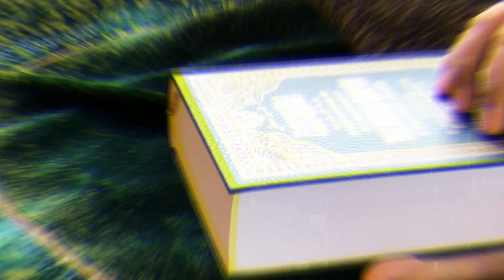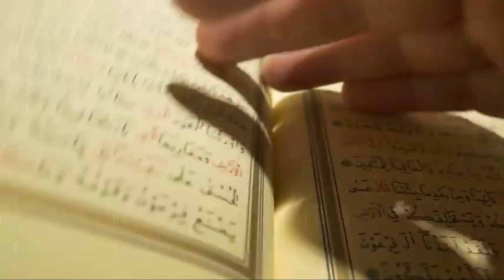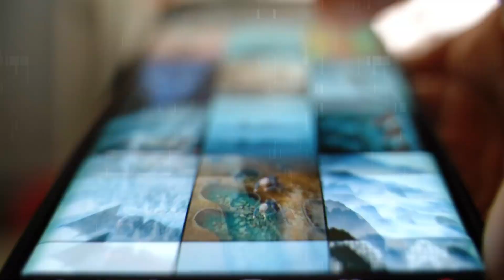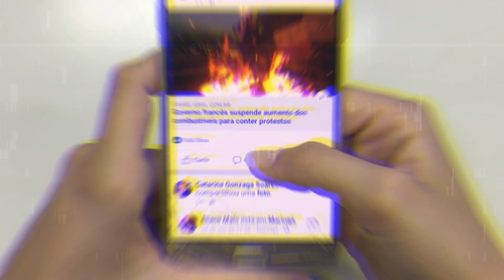Why Polygamy Is Dangerous For Women's? | Knowledge Pedia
Join us in this insightful discussion as we delve into the reasons behind Muslim support for polygamy and explore the concept of Uniform Civil Code. Gain a nuanced understanding of cultural and religious perspectives.